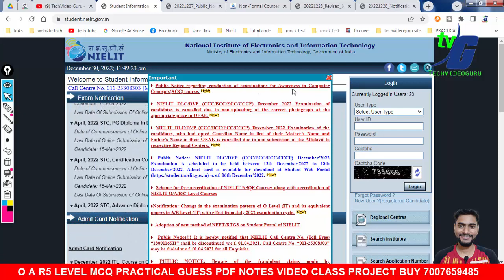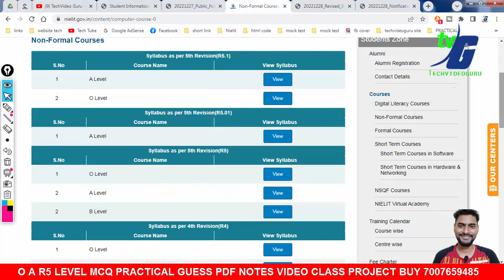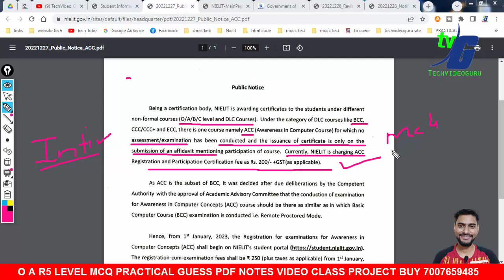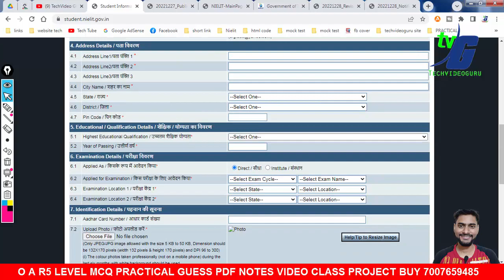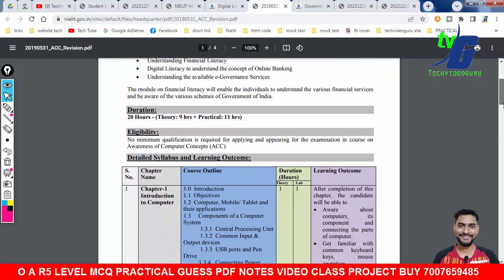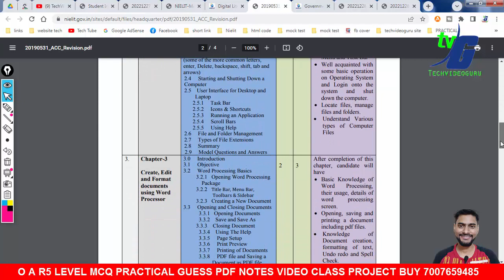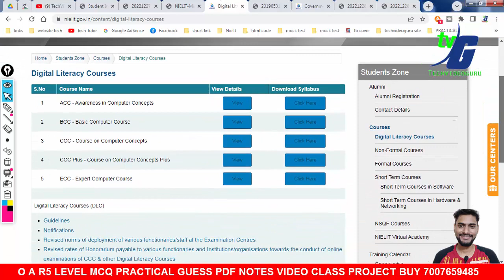NIELIT PUBLIC NOTICE O A BC LEVEL DLC COURSES AWARDED CERTIFICATE 2023 NEW COURSES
2.O LEVEL NEW SYLLABUS 2021 MODEL PAPER REVIEWS कैसे और क्या क्या पढना है जुलाई एग्जाम के लिए NEW/OLD